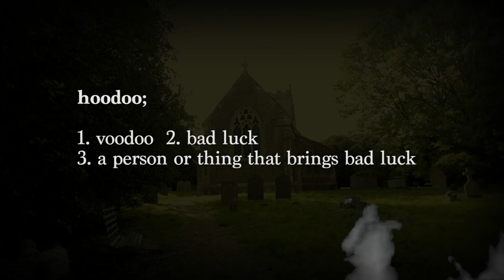Hoodoo the Return by iNFiNiTi - Trailer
Hoodoo: The Return

The world's most sinister effect; The Haunted Voodoo Doll is BACK, and, things just got a whole lot more TWISTED.

NOW, at the end of your classic Haunted Doll routine, you can have the doll DISAPPEAR, then REAPPEAR in the coffin box that's been on the table the whole time.

Inside your spectator's hands, the head of the Voodoo Doll CHANGES into the dead person your spectator is thinking of. This has got to be the most messed up thing in magic. Black Magic?

Hoodoo: The Return, comes with TWO Voodoo Dolls:

The first doll is haunted (gimmicked like the original) so you can perform the classic routine of putting a pin in its heart, making it rise in your hand with NO threads or magnets, putting a glass over it, even getting it to stand on one leg.

The second doll is non-gimmicked, but comes with FIVE interchangeable heads:
ONE Normal Head (with a playing card reveal in the eyes they won't spot unless pointed out - King of Clubs)
FOUR Dead Celebrity Heads - Elvis, Michael Jackson, Marilyn Monroe and Amy Winehouse.

Basic routine:

. So imagine getting your spectator to secretly 'think' of (or pick) a dead celebrity to bring back to life.

In a bid to communicate with the dead, you take out your Voodoo Doll and do the whole 'terrifying rising thing in your hand'. Just when they think the evil act is finished with, the doll's head has changed to their dead celebrity, right in their hands, proving some kind of paranormal connection did indeed take place.

You can of course, switch the doll using simple sleight of hand, or, use the self working Switch Coffin Box provided. That's right, the creepy coffin box your set comes in can now switch in, switch out, disappear and reappear the Voodoo doll.